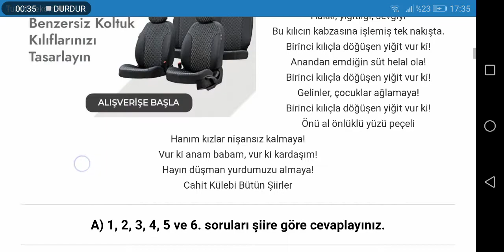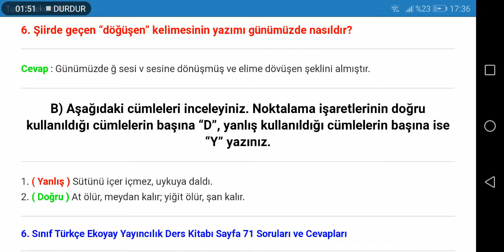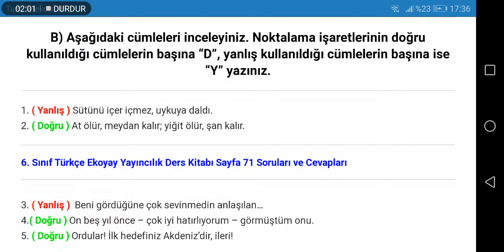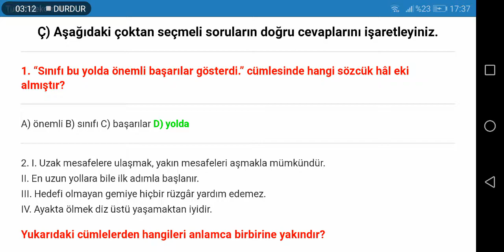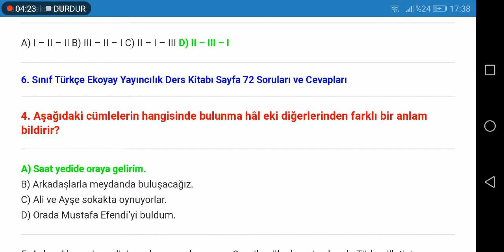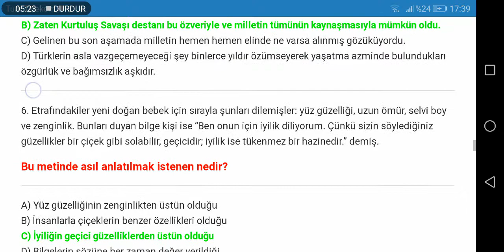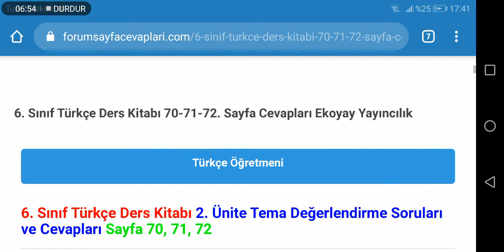6. Sınıf Türkçe Ekoyay Yayıncılık Sayfa 70 71 72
6. Sınıf Türkçe Ders Kitabı 2. Ünite Tema Değerlendirme Soruları ve Cevapları Sayfa 70, 71, 72